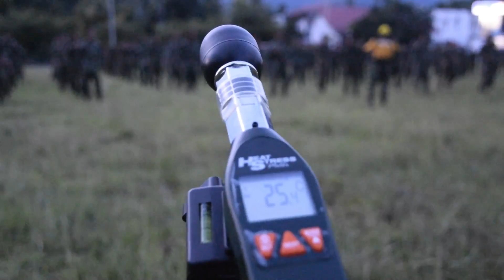HANMARS | CAKRA XI